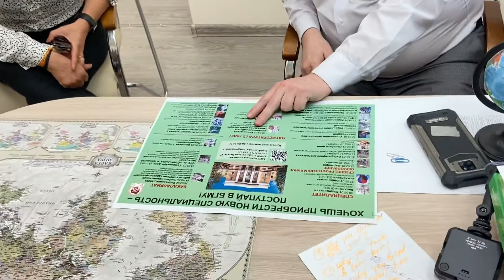Team E2P with the Dean(Mr.Rasul Farshatov) of Bashkir State Medical University,Ufa,Russia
Team E2P headed by Miss Seema Gandhi met with the Dean of BSMU(Bashkir State Medical University,Ufa,Russia) and interacted at length about the BSMU.
They discussed about the BSMU teaching methodology,courses offered,medium of instruction for the foreign students,university ranking,hostel facilities,students clinical exposure,opportunities world wide after the degree to the students………etc